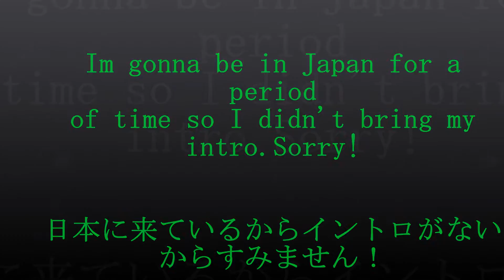Fishing for Rock Fish in Japan カサゴ穴釣り HaruHaruma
I used plastic worms and a jighead to catch rockfish in Japan.

今回穴釣りでカサゴを釣りました！ワームとジグヘッドを使いました。登録おねがいします！